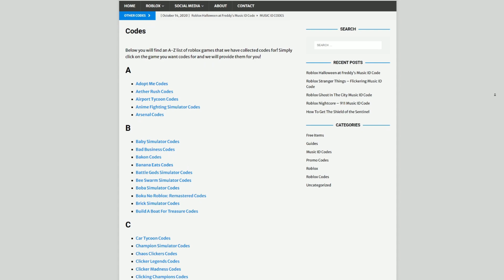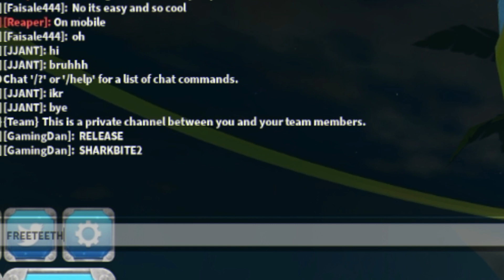*NEW* ALL WORKING CODES FOR SHARKBITE 2 IN 2022! ROBLOX SHARKBITE 2 CODES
In this video I will show you ALL SharkBite 2 CODES on Roblox! The NEW codes will give you rewards for SharkBite 2...